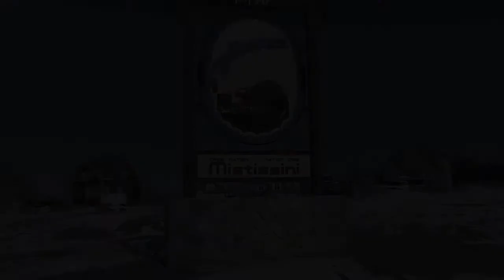The Mecheshoo Agreement Signing Ceremony- March 27, 2012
The Mecheshoo Agreement is an Impacts and Benefits Agreement for the Renard Diamond Project between the Cree Nation of Mistissini ("CNM"), the Grand Council of the Crees (Eeyou Istchee) / Cree Regional Authority ("GCC(EI)/CRA") and Stornoway Diamond Corporation.

The agreement was signed by representatives of Stornoway and the Cree parties at a ceremony held in Mistissini, Quebec on March 27 in the presence of community members, members of the local "Tallymen" family, regional dignitaries and media. It is a binding agreement that will govern the long-term working relationship between Stornoway and the Cree parties during all phases of the Renard Diamond Project. It provides for training, employment, business opportunities and financial benefits during project construction, operation and closure, and sets out the principles of social, cultural and environmental respect under which the project will be managed.